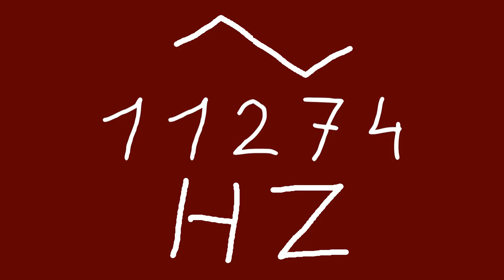11274 hz triangle